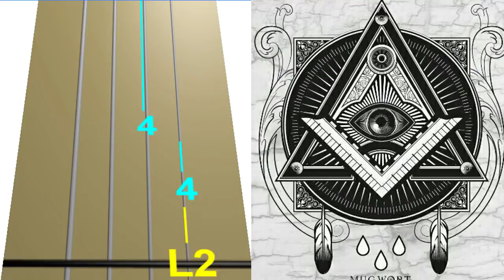illuminati confirmed - x files theme en Violín|How to Play,Tutorial,Tab,sheet music,Como Tocar|Manu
♫ en este tipo de vídeo podrás encontrar como tocar tus canciones favoritas en violín, utilizando un método de aprendizaje total mente estilizado, mas aparte si visitas el canal podas encontrar muchísima variedad de vídeos con los que puedes enseñarte a tocar tus canciones favoritas ♫
♫ in this type of video you can find how to play your favorite songs on violin, using a fully stylized learning method, but apart if you visit the channel you can find a lot of videos with which you can teach you to play your favorite songs ♫